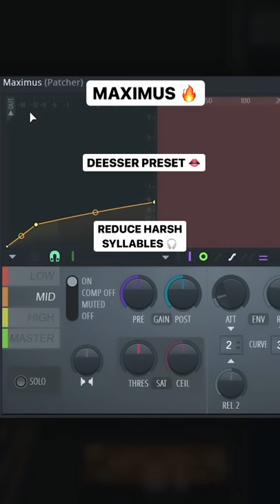How to mix vocals in FL Studio | 100% Stock Plugins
How to mix vocals in FL Studio with Stock Plugins in Patcher